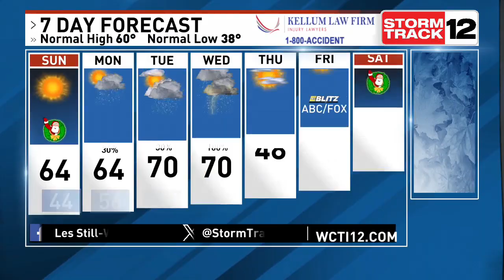NC Meteorologist Les Still Is Tracking Warmer Temps To Start This Week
12-8 AM Weather. After suffering through record cold temperatures the last few days, southwesterly wind kicks in today taking our temperatures back above average for the first half of this week. While we stay sunny and dry Sunday, Monday and Tuesday will see more clouds and round of light scattered showers.

The real action comes on Wednesday when a strong cold front heads our way. Temperatures near 70 ahead of the front will pump lots of moisture into our area. Heavy, gusty downpours will accompany this frontal passage and we could see a couple severe storms.

We clear out by Thursday with the cold air and sunshine returning for the  end of the week.